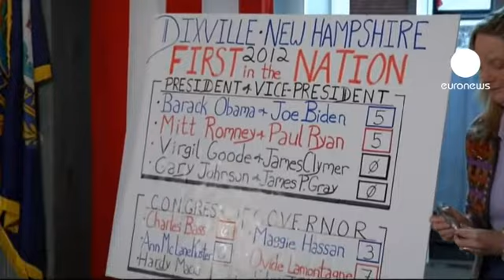بدء عمليات التصويت في انتخابات الرئاسة الأمريكية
من مدينة "دكسفيل نوتش" الصغيرة في ولاية "نيو هامشير" الأمريكية كان هذا الرجل أول ناخب يصوت عند الساعة صفر من هذا اليوم، لأحد مرشحي انتخابات الرئاسة الأمريكية، الديمقراطي باراك أوباما والجمهوري ميت رومني، فيما مناطق الساحل الشرقي لم تصح من نومها بعد. ويقول أول ناخب في هذا اليوم

"إنه أمر يثير الشعور بالمسؤولية شيئا ما، وهذه هي المرة الثانية التي أنال فيها الشرف لأكون أول ناخب في البلاد. أحب تقاليد دكسفيل ويسري ذلك في الجينات، وآمل أن يلهم ذلك الناس وهم يرون عملية التصويت في المدينة الصغيرة، بأن يدركوا أهمية الخروج ويسمعوا أصواتهم".

ولمدينة "ديكسفيل نوتش" تقليد بداية التصويت قبل غيرها، ويدفع ذلك الأهالي الى الفخر. ويقول المشرف على مكان الاقتراع:

"نأخذ على محمل الجد عملية التصويت هنا في نيوهامشير وخاصة في ديكسفيل نوتش. منذ عام ألف وتسعمائة وستين كانت دكسفيل نوتش أول منطقة تشرع فيها عملية التصويت في الانتخابات التمهيدية والعامة في البلاد".

منطقة "دكسفيل" على صغرها تم فيها عد فيها الأصوات وكانت النتيجة متعادلة بين أوباما ورومني بحصيلة خمسة أصوات لكل منهما، ما يعكس المنافسة الحادة التي عرفتها نتائج استطلاعات الرأي خلال الأيام الأخيرة، من حملتيهما الانتخابية.